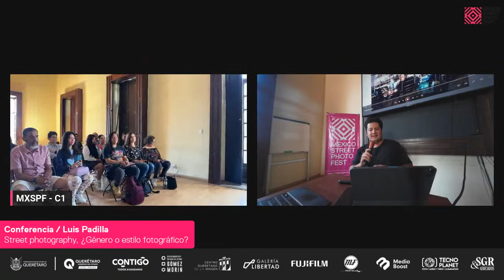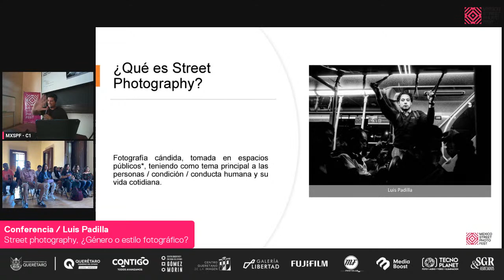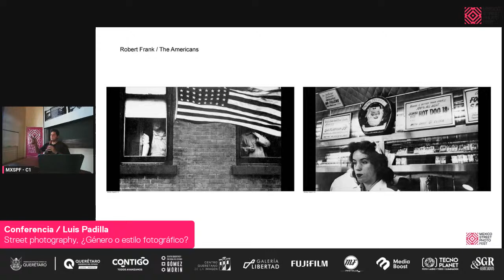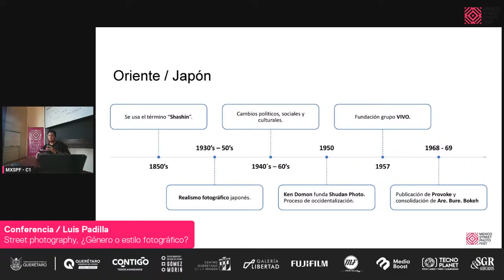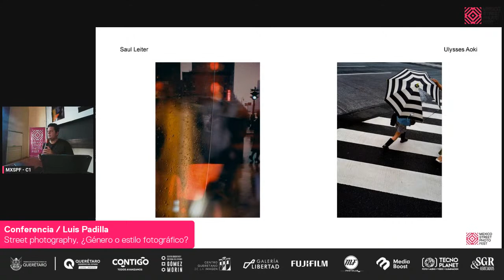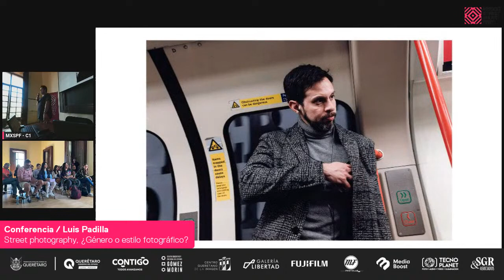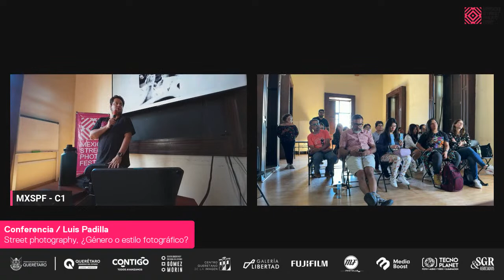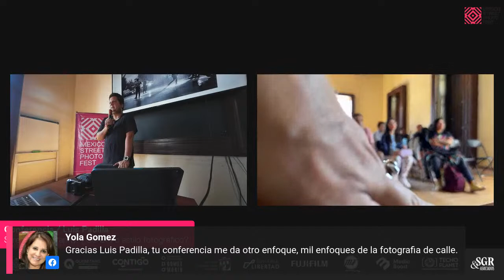Luis Padilla "Street photography, ¿Género o estilo fotográfico?"